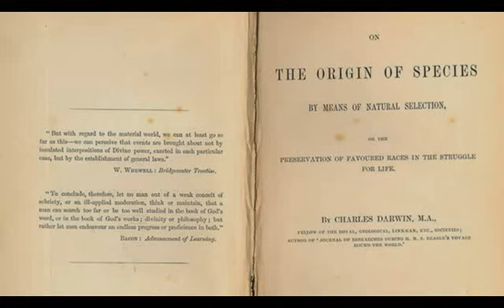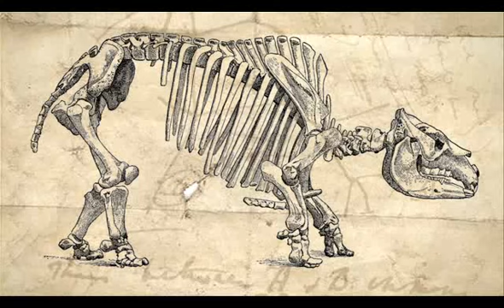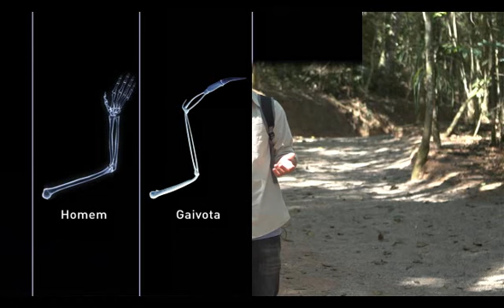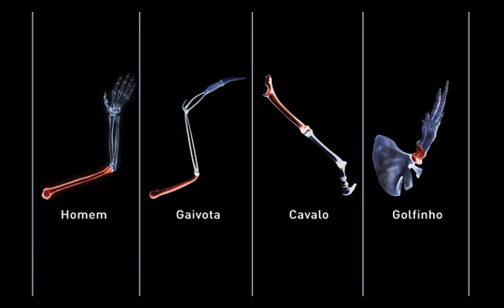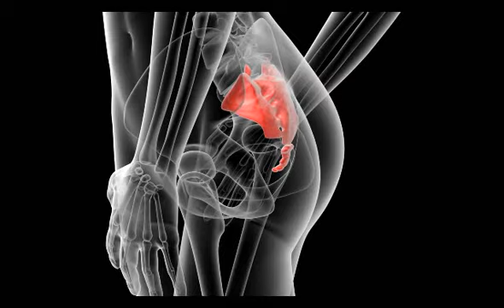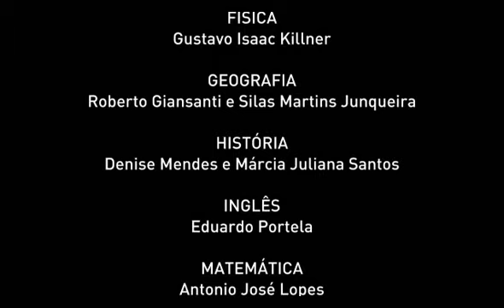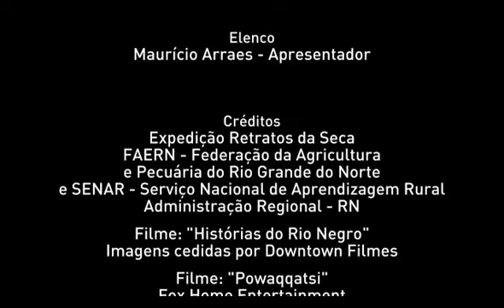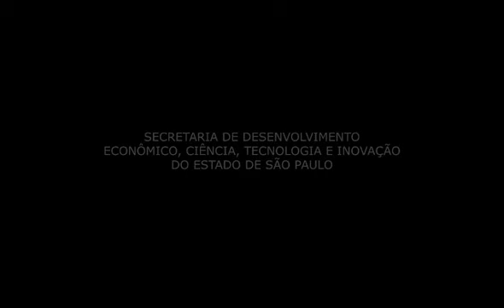2- BIOLOGIA- VOLUME 2 - Evidências da evolução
Evidências da evolução
Como surgiram tantas formas diferentes de vida? Será que as espécies sempre foram como são hoje? Em 1858, Darwin e Wallace revolucionaram a biologia com a teoria da evolução das espécies. O vídeo mostra como os fósseis e o próprio corpo humano guardam evidências da evolução. Nossos braços, por exemplo, têm a mesma origem que nadadeiras e asas!